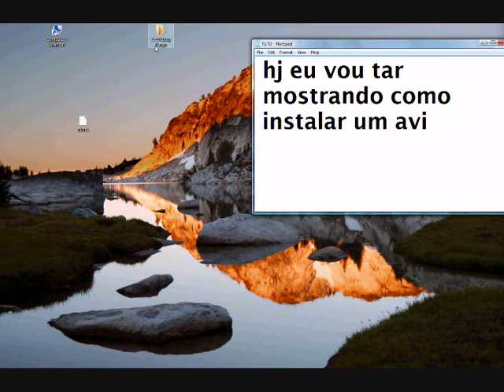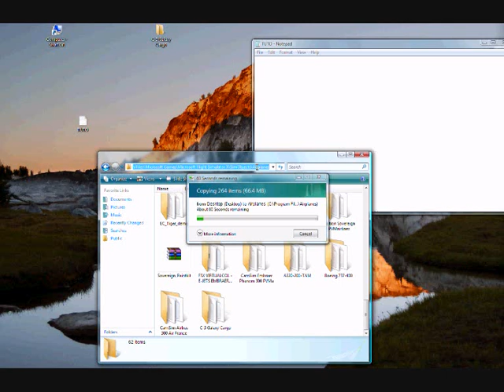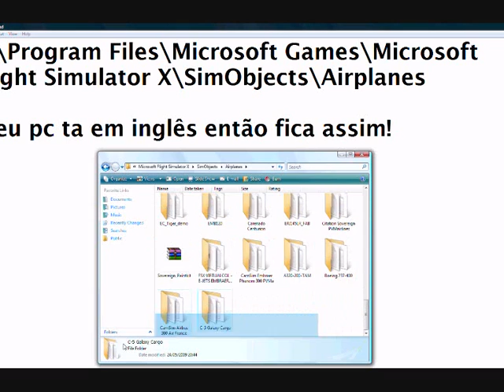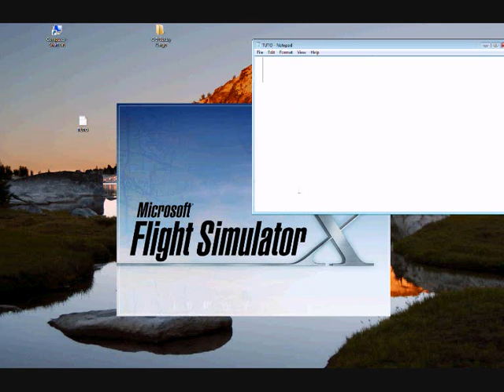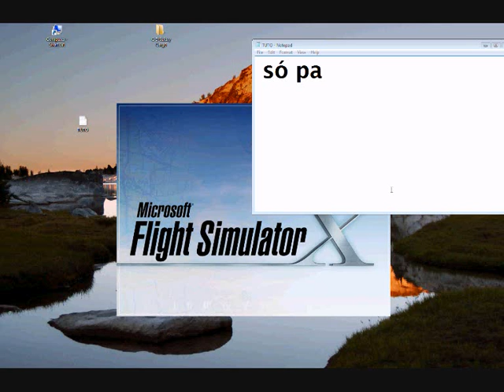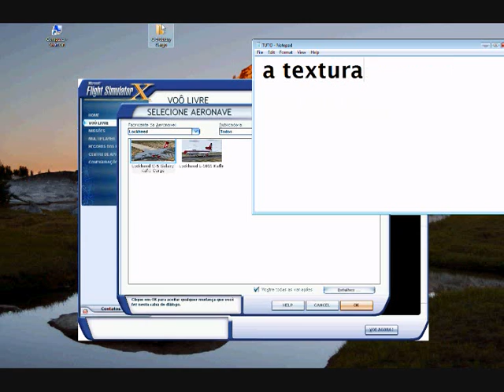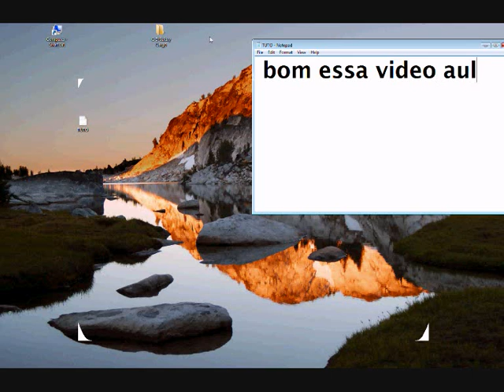Como instalar aviões FSX =[ WWW .SOFSX. WEBS. COM ]= { Vitor }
Neste video eu vou estar ensinando como instalar aviões no Flight Simulator X                                       Vitor Lopes